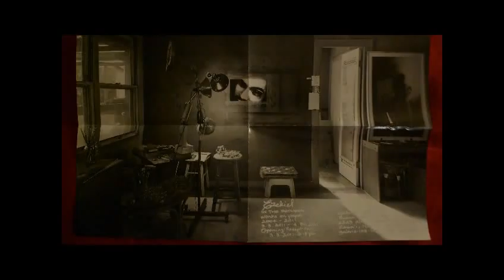GALERIE 103 Art Nite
Margaret Ezekiel and Rosa Silver at galerie 103 in Kukui`ula Village, Poi`pu

GALERIE 103 presents In The Between, a solo exhibition by Kaua`i artist, Margaret Ezekiel, featuring current work, continuing her figurative exploration into consciousness, connections, and change, together with the Procession series of seven individual panels from her personal collection, not shown in its entirety since the 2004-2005 exhibit at The Contemporary Museum, Honolulu.

Of her work Ezekiel states:

"Each time I draw, I practice: letting go the impulse to think, to name, to limit, to edit, to censor. I practice simply allowing, by getting out of my own way, to let appear on the page what's in the heart, in the room, in the moment, and in so doing, to recognize the perfection in that imperfect attempt to put on paper what can never be put on paper.  I suspect that's what makes art so poignantly human, recognizing both the futility and the truth, that only the desire to put it on paper is what appears; I draw only the desire."

Ezekiel's, "In The Between," featuring both pastel and charcoal drawings, will open with a reception from 6 - 8 p.m. on Thursday, March 3, continuing through April 30, 2011 - a concurrent installation by Rosa Silver, RE-APPEAR AT SOURCE, will open in the gallery annex that same night.

RE-APPEAR AT SOURCE follows Silver's recent installation, VERITATEM PROPONO: Garden Island Immersion, exhibited in the Biennial of Hawai`i Artists IX, also at The Contemporary Museum, Honolulu.

This installation is a highly imaginative hypothetical display formulated after observations made of her recent room installation at the Museum. Small-scale drawings and paintings, sculptures and intimate video snippets, engage each other through a grid, drawn with a delicate line of blue watercolor pencil directly on the gallery walls.

Live gallery webcast during the installation and de-installation of Silver's RE-APPEAR AT SOURCE.

An informal conversation and walk-through of their work with both Margaret Ezekiel and Rosa Silver, 6 - 8 p.m. on Thursday, March 31, 2011.